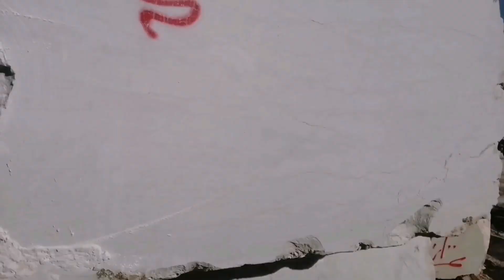My Most Important Person: شخصیت برجسته در زندگی من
My most important person in my life :شخص مهم در زندگی نفیسه
به دیدار کسی می روم که خیلی سالها میشود که ندیده ام  به کسی می روم که در زندگی ام برای خیلی مهم بوده است به دیدار کسی میروم که تمام زندگی ام ازوست  به دیدارکسی می روم که خیلی دوست اش دارم و خیلی مشتاق دیدار او ام در ادامه بننده باشید
برای همکاری بشتر به شماره واتساب من و تو مدیا پیام بدهید
من در این کانال می خواهم بهترین فلم های کوتاه خانواده گی هزارگی را تقدیم شماخوبان کنم
👇شما در این چینل بننده برنامه های
فلم های کوتاه و مستند
و همچنان تماشاگر فرهنگ هزارگی و  بخصوص مردم جاغوری هستید
Your are watching in @ASIF-NAFISA Chennal such us:👇
travel vlog
showing hazaragi culture
showing hazaragi short film / drama
- likes
- comments
- sharing with your friends
شما دوستان می توانید کانال من و تو مدیا را حمایت کنید با :
سابسکرایب
لایگ
کمنت
شیر کردن برای دوستان تان
خیلی خوش حال میشم نظریات تان را کمنت کنید و تشکر و از همه شما خوبان!
عزیزای دل تشکر که مارا بننده هستین و مارا دنبال می کنید تشکر ازنظریات تک تک شما خوبان. مامنتظرنظریات نیک شما هستیم برای ویدیو های بشتر روی لینک های زیر کلیک کنید تشکر.
جاغوری نیوز#
جاغوری#
دهمرده گلزار#
فرهنگ هزارگی#
bazar angori
bazar ghojor
bazar sangmasha
hotqol angori
jaghori media
jaghori news
انگوری جاغوری#
بابه جاغوری#
اخبار جاغوری#
بازار غجورجاغوری#
بازار میرادینه#
ولسوالی جاغوری#
عروسی#
عروس و داماد#
رقص عروس داماد#
jaghori wedding party
jaghori journal
هزاره#
هزارگی#
wedding party
عروسی افغانی#
آهنگ هزارگی#
رقص هزارگی#
دمبوره هزارگی#
رسم و رواج هزارگی#
جاغوری نوین#
بهترین جشن عروسی هزارگی#
محلی#